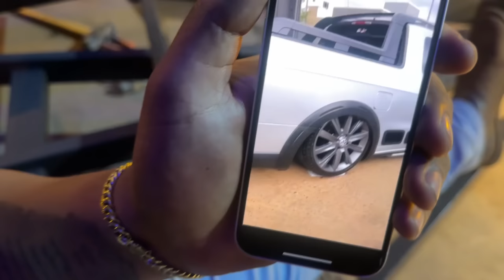CARREGANDO MEUS CARROS NA CARRETA EM BUSCA DO EVENTO DE 10 ANOS DO GFM 😍😍